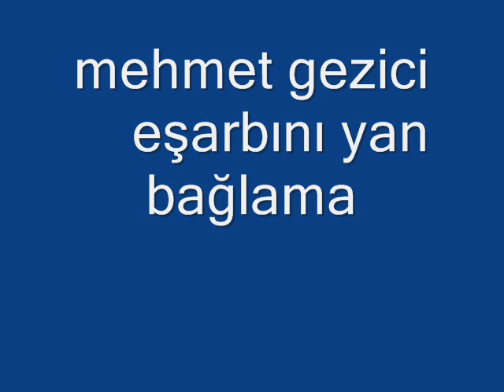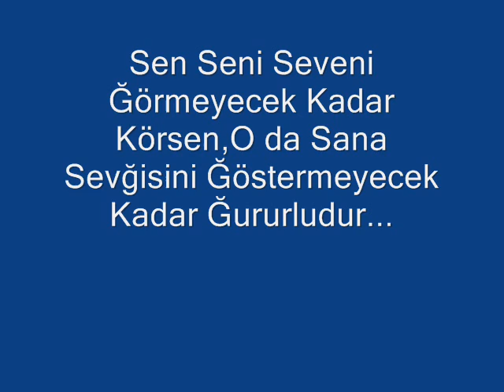mehmet gezici eşarbını yanbağlam